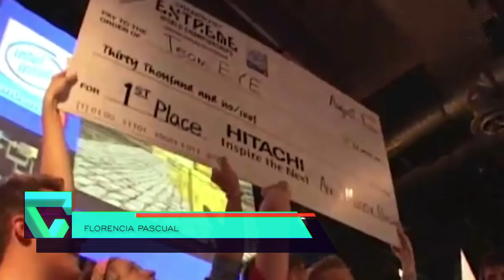TOP 5 | LOS E-SPORTS QUE MÁS DINERO EN PREMIOS HAN REPARTIDO | TGN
Los e-sport, se conoce, son un negocio muy lucrativo. En muchos países ya se los considera como un deporte a la altura del fútbol. Por lo tanto, los jugadores profesionales de estos juegos, ya empiezan a infundir respeto. Por eso hoy vamos a repasar cuales son los juegos que más dinero han repartido en premios hasta la fecha.

Recuerda que dos veces al mes ITOWN está subiendo gameplays a nuestro canal! Además, todos los meses tenemos ANIMACIONES de tus youtubers favoritos!